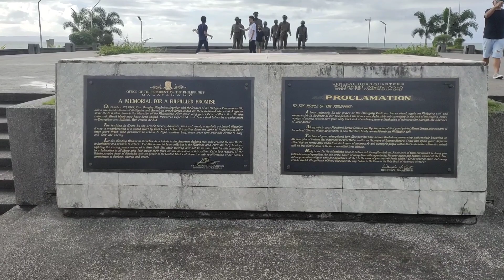Tacloban Trip 1st Vlog